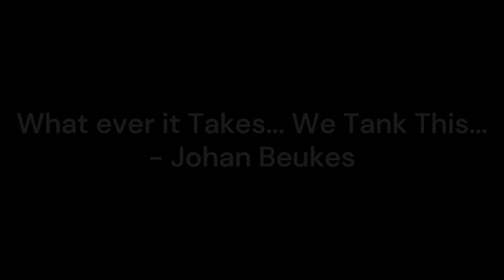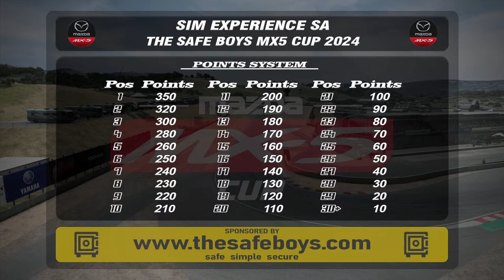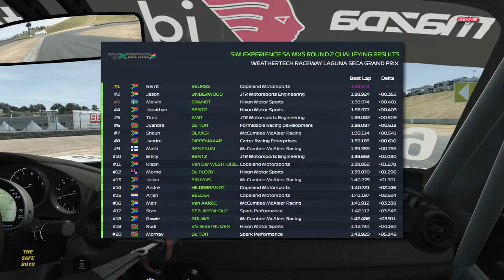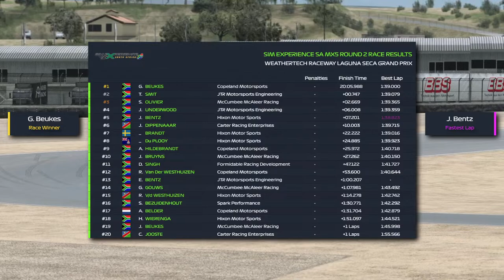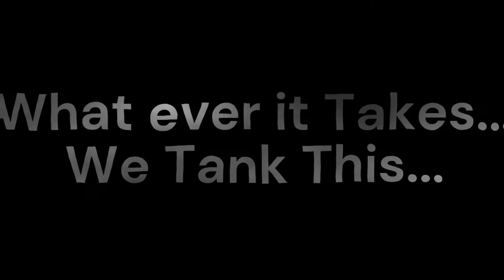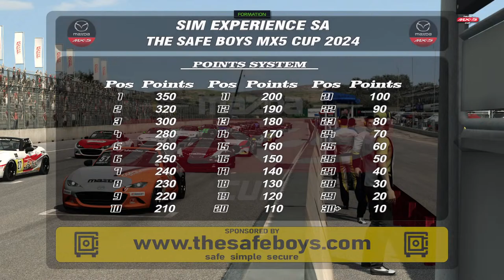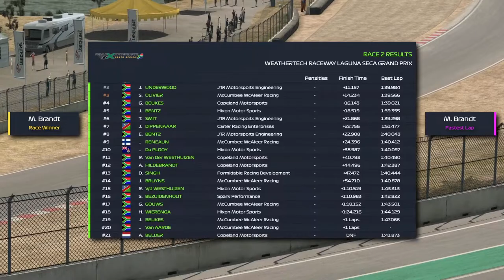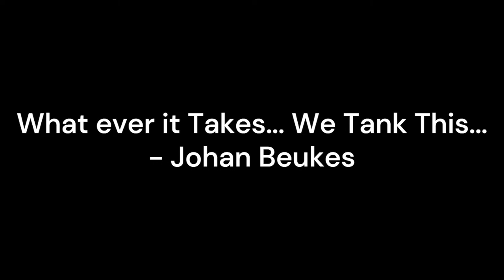Sim Experience SA The Safe Boys MX5 Cup 2024 | Round 2 From LAGUNA SECA RACEWAY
Welcome to the Sim Experience SA The Safe Boys MX5 Cup 2024.

Welcome to our first ever RaceRoom series using the incredible Mazda MX5 Cup 2019 ND2.
This series will have 10 rounds, each round having a 15 minute qualifying and 2 20 minute races.
Race 2 will be a top 10 reverse grid.

This is likely to be an extremely close fought championship with at least 10 guys in the running on pure pace alone.

Another special thanks goes out to LOM1138 for creating some incredible overlays we were able to use.